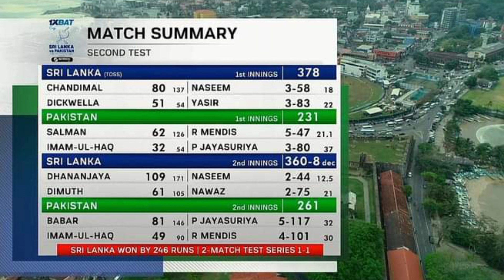main reason Pakistan Test lost vs SL |Rizwan vs Sarfaraz, Hasan vs Abbas, Fawad vs Masood Comparison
main reason Pakistan Test lost against Sri Lanka | Mohammad Rizwan vs Sarfaraz Ahmed, Hasan Ali vs Mohammad Abbas, Fawad Alam vs Shan Masood Comparison
Pakistan lost 2nd Test against Sri Lanka,
PAK vs SL 2nd Test,
PAK vs SL 2nd Test Day 5,
Babar Azam Batting,
Babar Azam test rankings,
Mohammad Rizwan vs Sarfaraz Ahmed,
Mohammad Rizwan vs Sarfaraz Ahmed Comparison,
Rizwan vs Sarfaraz,
Rizwan vs Sarfaraz Comparison,
Hasan Ali vs Mohammad Abbas,
Hasan Ali vs Mohammad Abbas Comparison,
Hasan vs Abbas,
Hasan vs Abbas Comparison,
Fawad Alam vs Shan Masood Comparison,
Fawad Alam vs Shan Masood,
Mohammad Rizwan,
Sarfaraz Ahmed,
Hasan Ali,
Mohammad Abbas
Fawad Alam,
Shan Masood

🌎🌎. ||| PlayList Videos |||. 🌎🌎

🔶🔶. ||| Social Links |||. 🔶🔶